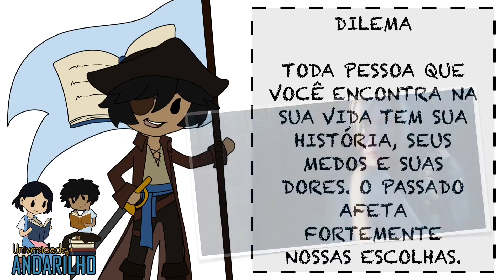AS MOTIVAÇÕES E AS DORES DE CADA UM - DILEMA (WHAT/IF) NETFLIX - Mídia que ensina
Facebook e Instagram: Universidade Andarilho

Quando for comprar algum dos nossos cursos no Udemy, utilize o cupom EVOLUA2019 para obter um valor promocional!